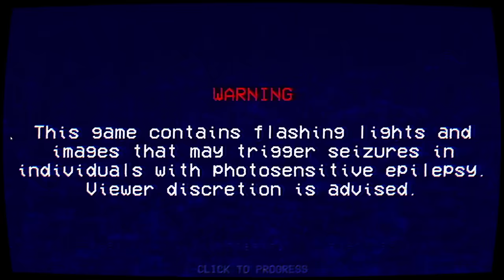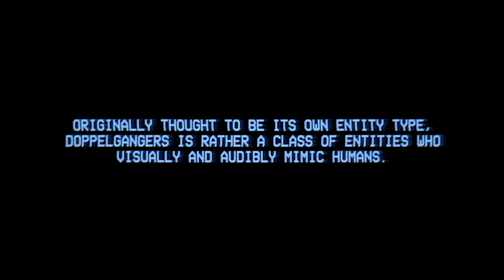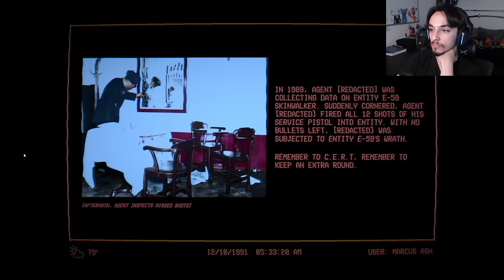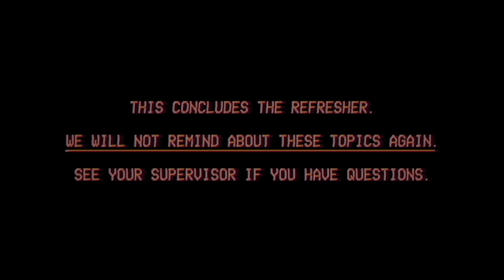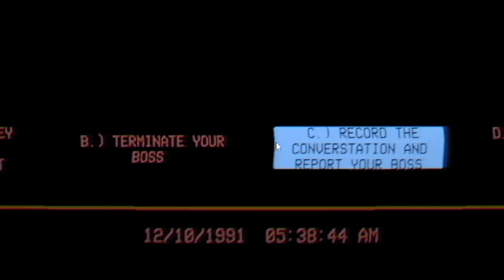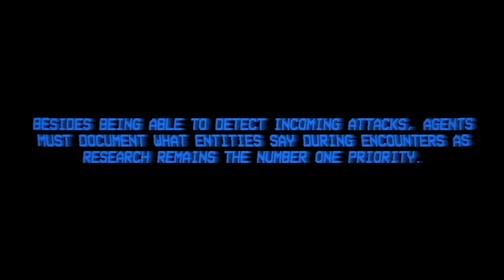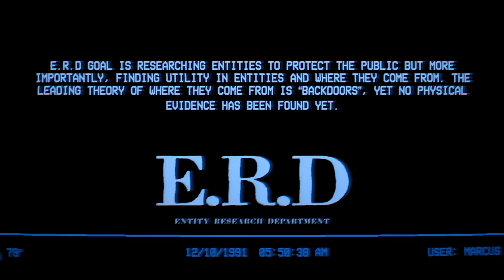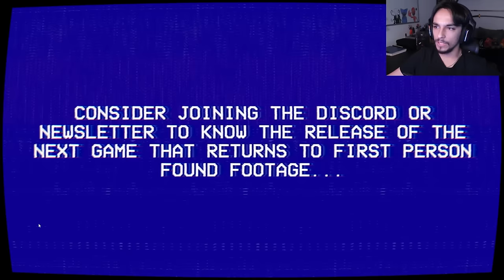Which Of These Is A T̶̗̗̗͓͊H̸̭̘͍̒͝R̴̨̭̓E̵̼͖̳̓̓̆̓Ả̶̙̺͗̉̃͜T̵̯̎̎̇? | The Lancaster Leak Entity Exam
If you’re ever injured in an accident, you can check out Morgan & Morgan. You can start your claim in just a click without having to leave your couch.

In todays video we play a new analog horror type of test. We learn several methods of identifying and dealing with different entities, then at the end we take one big exam that contains all of the information we learned. There also may be some lore within these tests? By answering questions and resisting jumpscares, can we beat the Entity Exam?!

0:00 Intro
0:48 Entity Exam
29:41 Comprehensive Exam
32:54 Outro